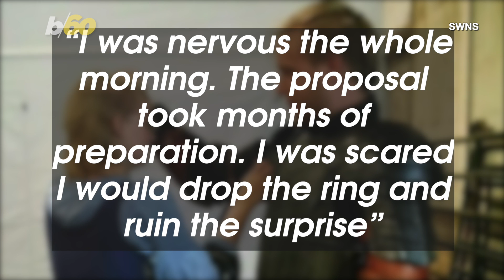Man Clad In Armor Proposes To Girlfriend After Challenging Her To A Faux-Duel At Ren Fair!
Wow! Talk about a literal knight in shining armor! Buzz60’s Mercer Morrison has the story.